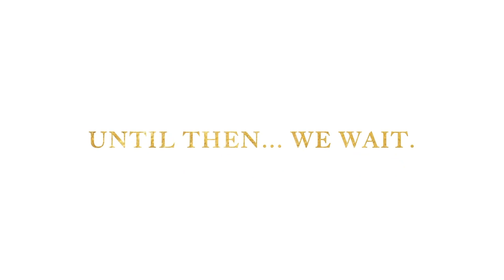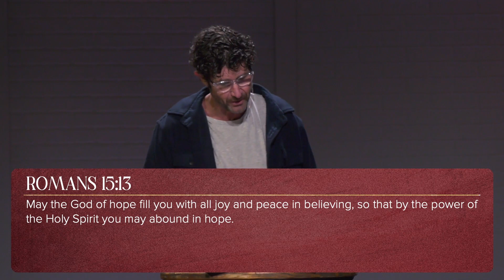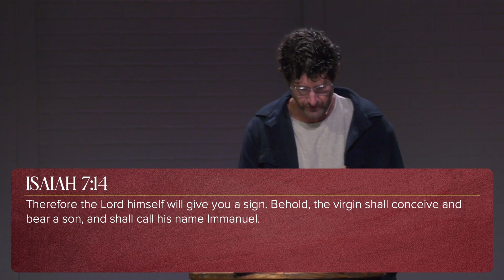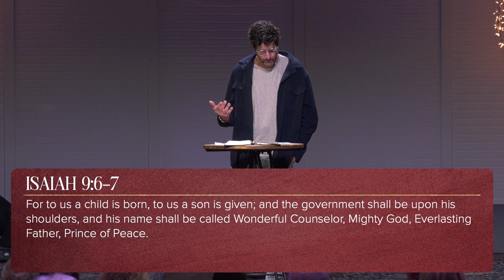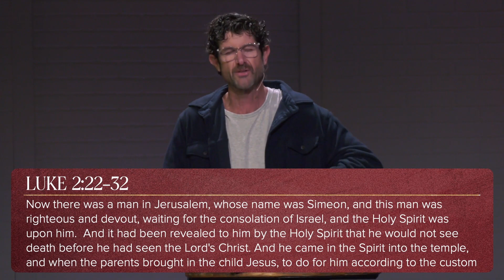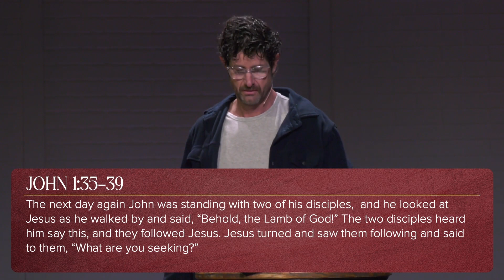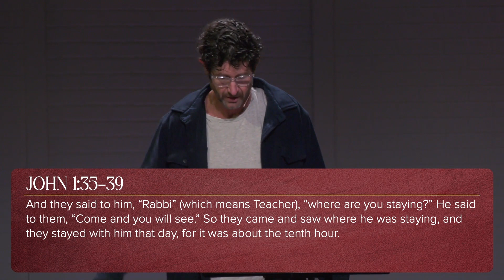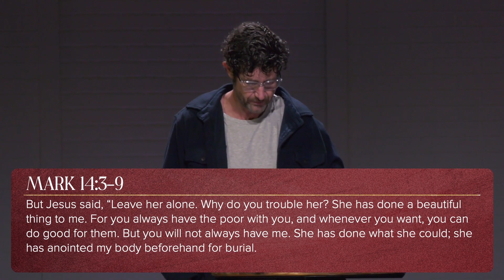Advent: Hope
This Sunday we start our Advent series in preparation for the most significant event in human history - the birth of Jesus. The word advent means “arrival” and beginning in the fourth century AD Christians have been preparing their hearts, minds and homes with the hope of Christmas.

We use the word hope several different ways. We might say, “I hope next summer won’t be as hot as the last one!” There is an element of pessimism in this. That’s not the kind of hope we are talking about. Instead, Biblical hope is a confident assurance that what God promised, He will deliver. Read slowly this comforting truth from Paul...

May the God of hope fill you with all joy and peace in believing, so that by the power of the Holy Spirit you may abound in hope. Romans 5:13

God is the source and supplier of hope. Certainly our world today needs a confident assurance that is rooted in the nature of the One who created and sustains all life. There are two major wars with no end in sight and more people are taking their lives than at any other time in recorded history. The number of those seeking professional mental health has never been higher. Why is this? It’s because we pour our hope into leaky containers only to realize they are soon empty. In God, we will never be depleted because our hope is in His son Jesus Christ born long ago and alive today.

Johnathon Edwards said this about the Christian life…

"Our good things can never be taken away from us, even our bad things turn out for good, and the best things are yet to come.” This is the hope of Christmas!